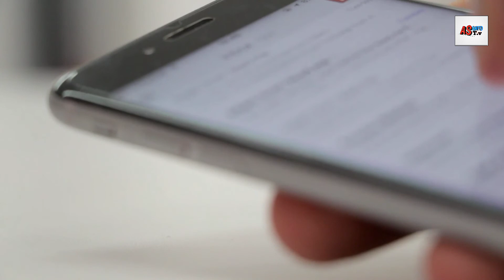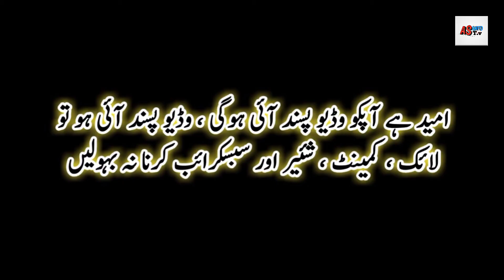8 Strange Customs Of The World in Hindi, Urdu | Weirdest Traditions Around The World | AS Info TV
8 Strange Customs of the world that will amazed you  in Hindi, Urdu | Weirdest Traditions Around The World | Ajeeb Rasoomat | Weirdest Customs of the world | AS Info TV

Dear viewers the video is about some strange and weird customs of the world in the language Hindi and Urdu if you like our content then subscribers on YouTube and press the bell icon and you will never waste any type of update from our platform.

I'm & will be posting here Educational , biographies , mysterious stories , top trending , news and filled from interesting facts related Videos over here.
 So if you're interested to gain something new & to know mind blowing facts, then make sure to SUBSCRIBE and Press The Bell Icon to instantly get notified from my every single video.

Allah Hafiz